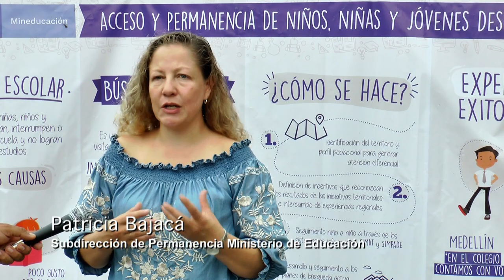Jornada de inicio escolar 2019 en Quibdó, Chocó